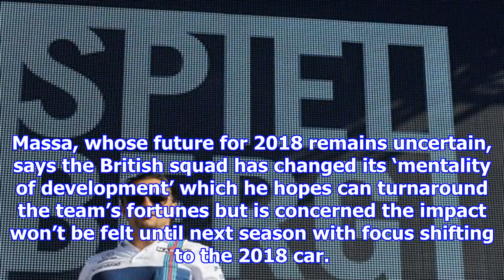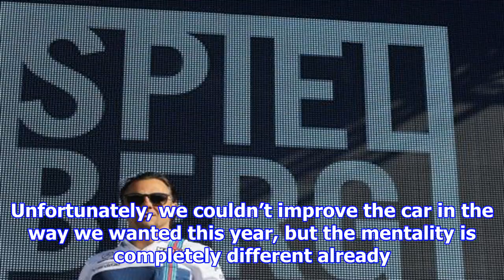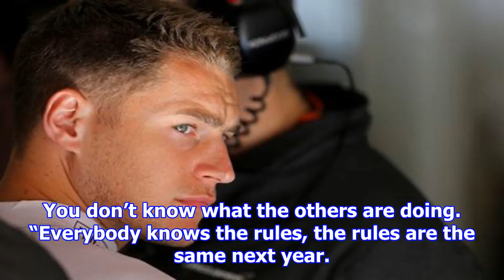[NEW TIME 24H] Massa: williams mentality change won’t improve results until 2018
Massa: williams mentality change won’t improve results until 2018
Felipe Massa says the mentality and development method inside Williams has changed dramatically in recent months, aided by the arrival of Paddy Lowe, but fears results won’t improve until next year. T...